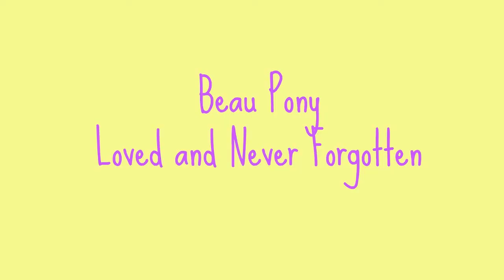RIP My Little Beau Pony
RIP Beau you were the best pony and horse I will ever have you were my best friend and you mean everything to to me you weren't part of my life you were my life I miss you so much and wish I could hug you one last time words cant even describe how much you mean to me!I always thought we would grow old together and that you could live in my house with me! but god had other plans I trust that god has a plan for my life and I know when its my time to come to heaven you will be their ready to take me to the lord!
Rest In Peace My BEAUtiful,wonderful Beau Pony!
                                              Beau Pony
                            loved and NEVER forgotten!